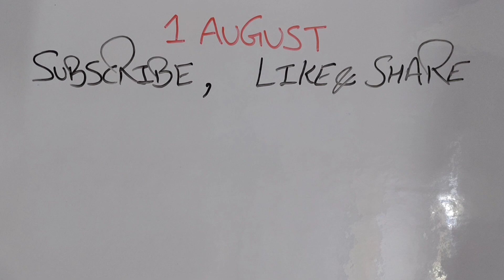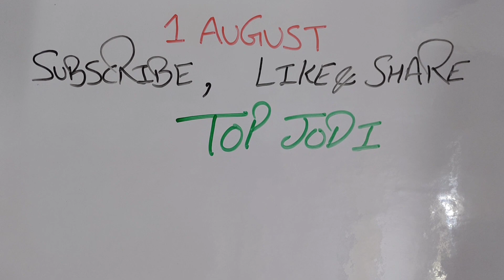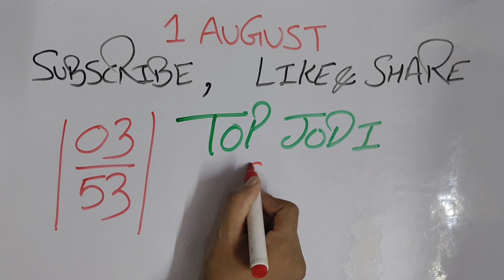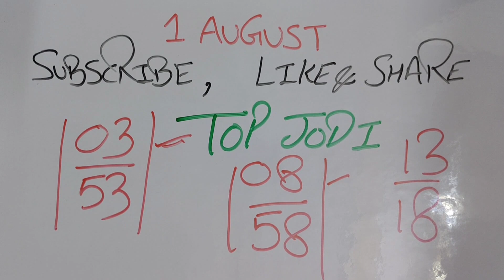August 1, 2023 नया महीना नई शुरूआत, फायदा लो